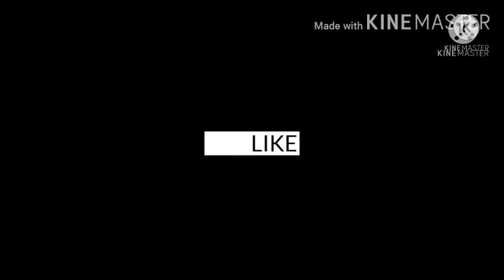Only 2 Ingredients Sesame Jaggery Chikki Crispy and healthy Winter Special Til Gud ki papdi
Winter special Til gud ki Chikki recipe bahut hi crispy and Kurkure papri bahut hi testy तिल गुड़ की पापड़ी बहुत ही टेस्टी और हेल्दी रेसिपी है अगर आपको मेरी वीडियो पसंद आए तो लाइक कमेंट और सब्सक्राइब जरूर करें और अपने कमेंट में लिखकर जरूर बताएं मेरी रेसिपी कैसे लगी यह बहुत ही हेल्दी और कैल्शियम से भरपूर है इसे जाड़े के दिन में खाने से बहुत ही फायदे होती है आप भी जरूर घर पर बनाएं और पूरे परिवार के साथ खाएं थैंक यू फ्रेंड